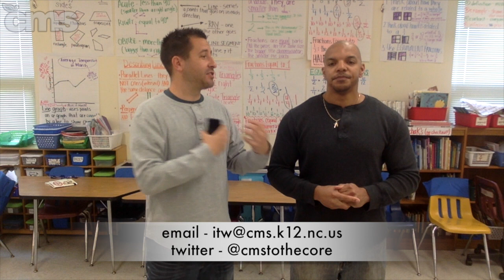ITW - Review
In this weeks episode of ITW, DNA is back from spring break ready to start helping you use technology to review all the content your students need to know for the end of the school year. They will go over the upcoming episode topics and ask for your assistance by sending in ideas on how you use Google (Chromebooks), iPads, Websites, IWBs, and video creating to help review with your students. Make sure you tune in next week for the first installment of "Using Technology to Review."